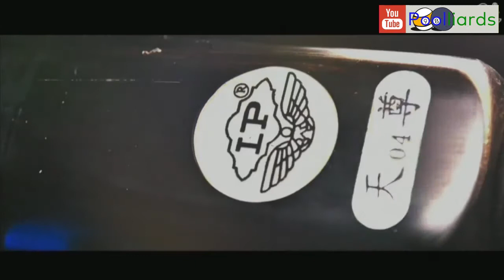Zhang Bing v Chang Wai Chung 2018 JOY World Chinese Pool Masters #4 Xiushui Station